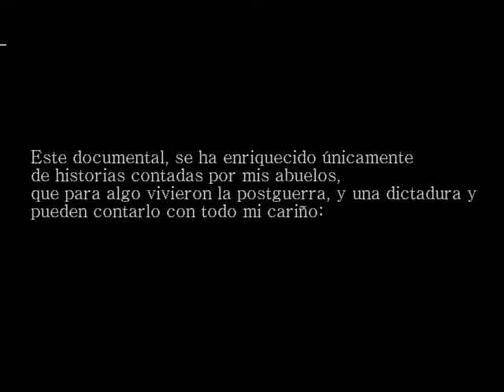Aquellos lejanos recuerdos_B3_RAQUEL_SANCHEZ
Un pequeño documental, sobre lo vivido de mis abuelos, en la pos-guerra y en la dictadura de Franco. Empiezan hablando del día que falleció Franco, pero acaban explicando historias de aquellos recuerdos lejanos que tienen de aquella época.